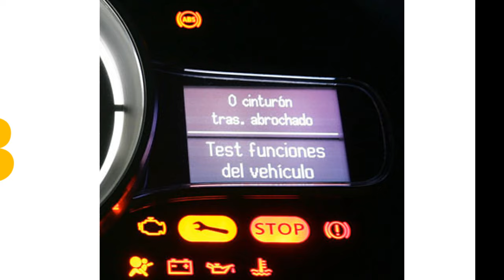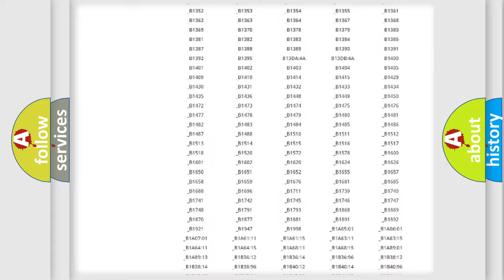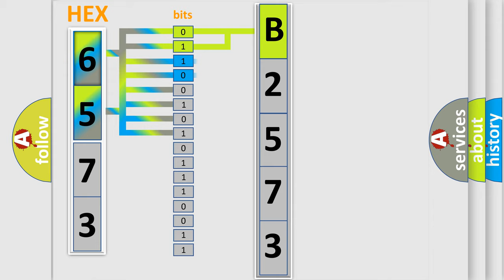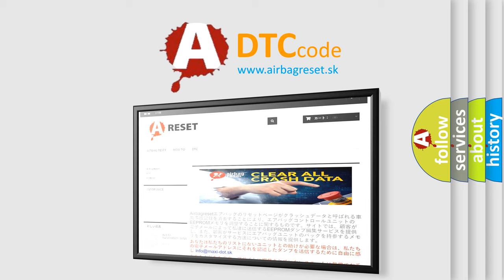DTC KIA B2573 Short Explanation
Contents:
0:21 Basic DTC analysis according to OBD2 protocol standard.
1:48 Insight into programming
2:58 A diagnostically understandable description of the Diagnostic Trouble Code
3:05 Basic error definition

Make:
Kia
Code:
B2573
Definition:
AV Control Unit (HDD Write)
Description:
AV control unit malfunction is detected.